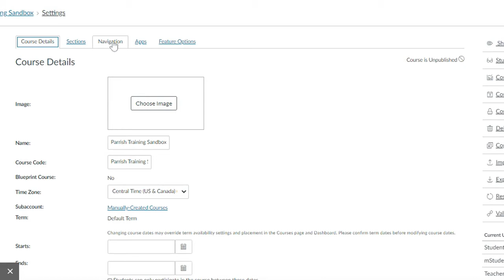How to set up zoom in canvas v3